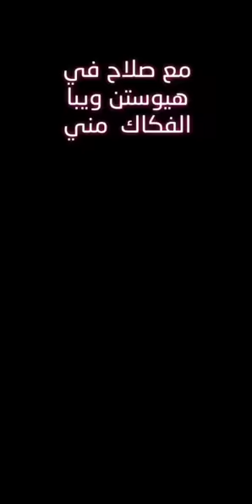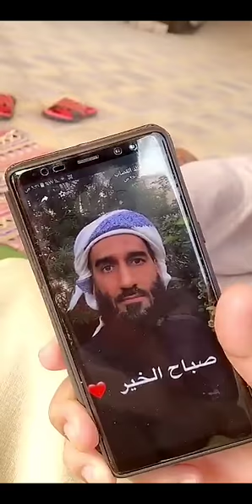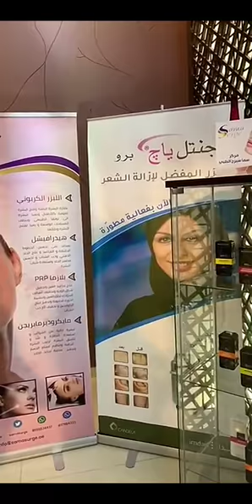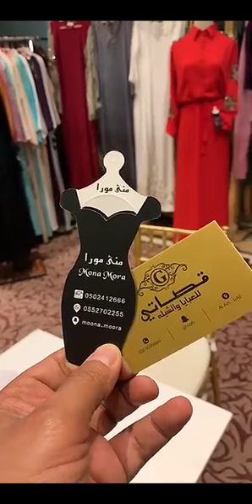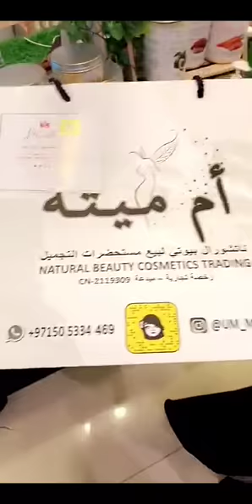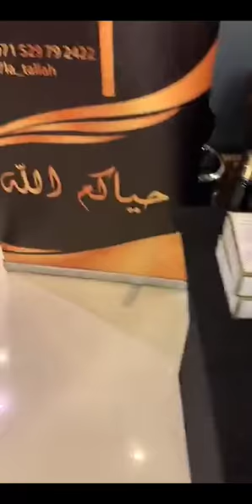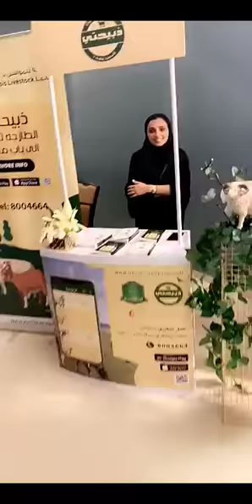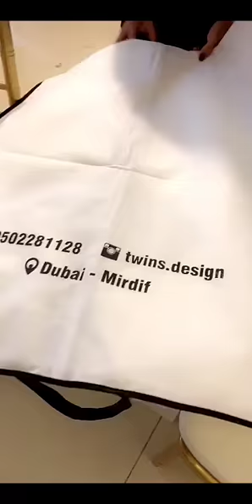خالد الخالدي-حضور ايفنت مرابع في مدينة العين مع سيدات الاعمال المبتدئات والمصممات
سناب : alkhalede5

معارض للنساء فقط معرض فاشن البسة معارض العين ارض العارض

Alkhalede5

الانستجرام